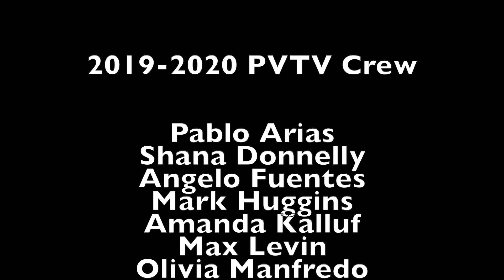GMH Season 3, Episode 36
Mark, Mia, and Gina present today's announcements.